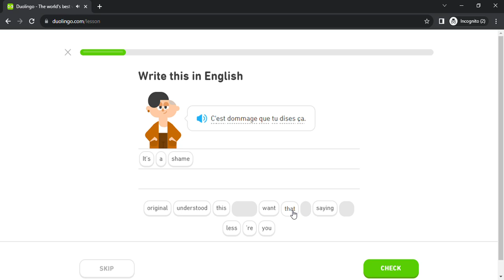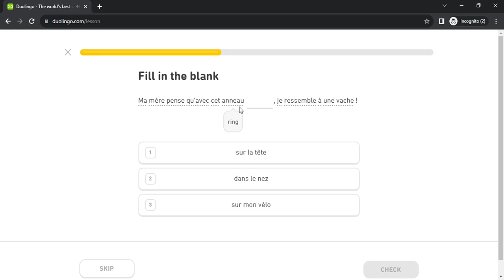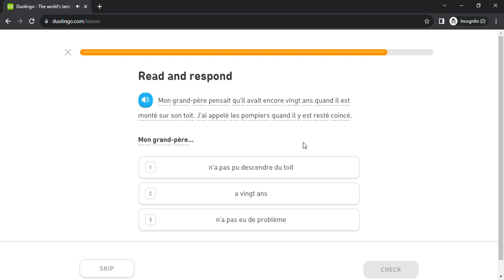Duolingo #5393 French - English (Part 21 - Neighbors 2 , Clothes 2 , Vacation 2 and Opinions 2)